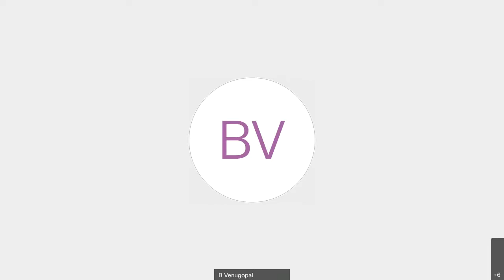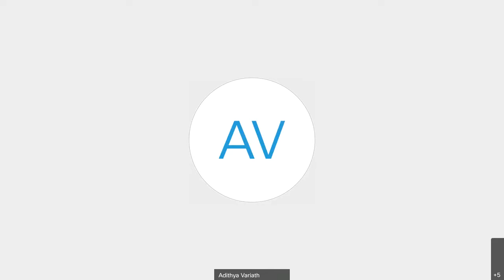C.H. Alexandrowicz, India, and the Excavation of International Law by Dr. Carl Landauer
Prof. Alexandrowicz has played a phenomenal role in the development of international law in India. This Memorial Lecture series is a befitting tribute to the extraordinary legal luminary.

The first lecture was delivered by Dr. Carl Landauer, an international lawyer based in California, USA. He previously taught history at Yale, Stanford, and McGill Universities, and international legal theory at the University of California Berkeley School of Law.

The other speakers of the event are Prof. (Dr.) Dilip Ukey, Vice-Chancellor, MNLU Mumbai, Prof. (Dr.) Manoj Kumar Sinha, Director, Indian Law Institute and Prof. (Dr.) B. Venugopal, Professor and Head, Department of Legal Studies, University of Madras. The lecture ended with questions and remarks from Prof. Jennifer Pitts, Professor of Political Science and the Committee on Social Thought, University of Chicago and Prof. (Dr.) Manoj Kumar Sinha. The lecture was moderated by Adithya Anil Variath and Amana Khare.

Partners: Weeramantry Centre for Peace, Justice and International Law & Bar and Bench.